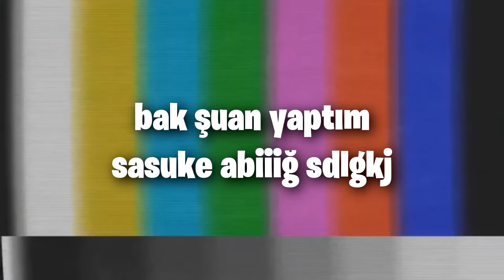SASUKEYE ÇILDIRTAN KIŞKIRTMA!! SANA VİDEO ÇEKİCEZ DİYİP KIŞKIRTTIK!! (AĞLADI) | PUBG MOBILE